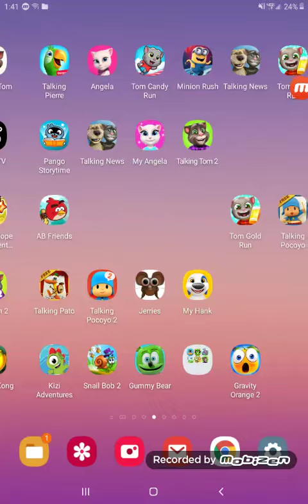Cut the rope expe rime nets Walkthrough Hame Level